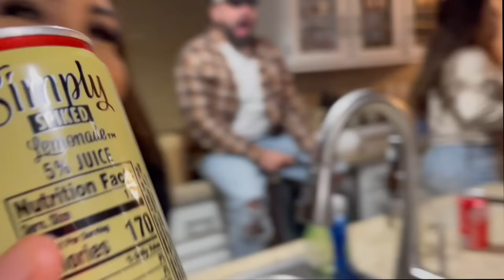We Went To Big Bear On A Influencers Trip! Day 1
Shout out to Culichi Munchies for inviting us to this amazing trip!

Follow our friends YouTube channel:
Graciela y Malcriado : @gracielaymalcriado
The Aguilars : @TheAguilarsOfficial
Nikki V : @NikkiV
Jonathan : @JonathanHernandez143
Lily and Bae : @LilyandBAE
Los Compadres : @loscompadres8364
Karina Garcia : @TheKarinaBear
Mayra : @mayratouchofglam
Daisy : @ladaysiyelmartin465
Cynthia & Ariz : @CynthiaLaTarolera
College Dropout : @collegedropout0
Yadira Campos : @Yadira Campos
Peter Bread : @iamPeterbread
Beto : @betollllllll
My Familia : @MyFamilia
Bryan Renteria : @EpicMunke
Squishy : @Squishybunnii